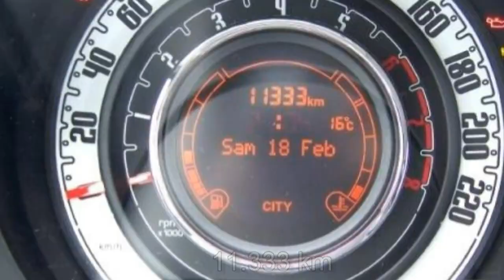FIAT BERLIN 500C 12 8V Lounge 00802183 Azzurro Volare blau HifiSystem Interscope Fiat Berlin FCA Mot